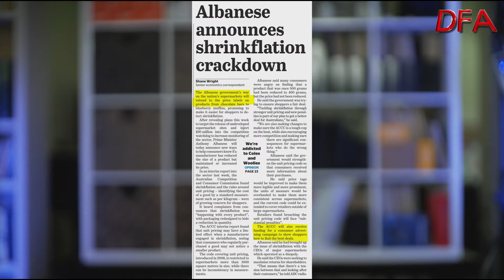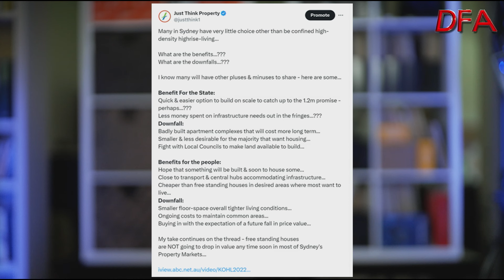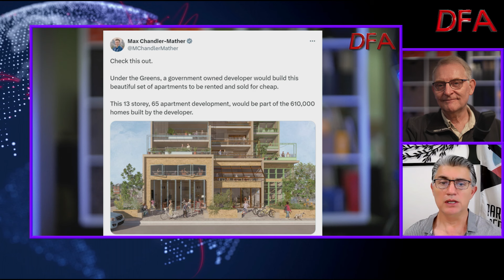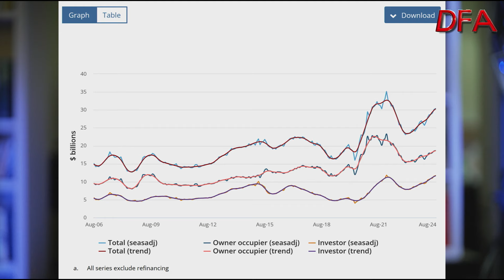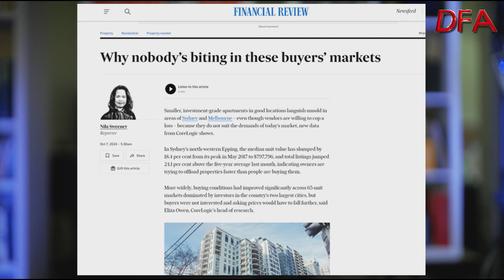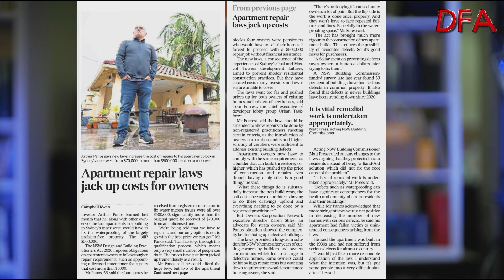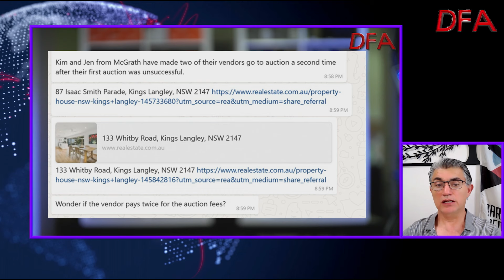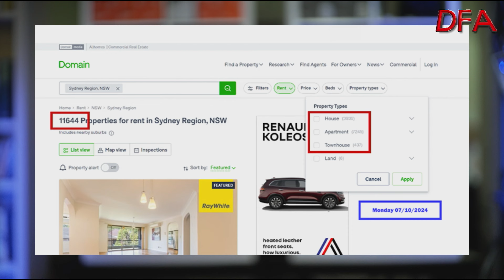Its Edwin's Monday Evening Property Rant!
More from our property insider as Edwin and I look at the high-rise push, and consider the consequences, touch on the stranded properties still on the market, and discussion the latest misdirection from the Government.